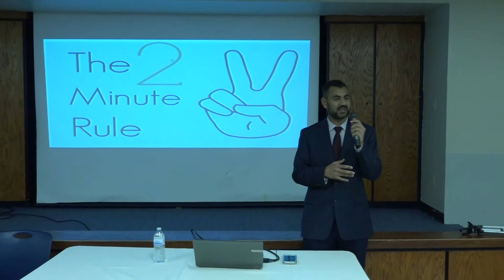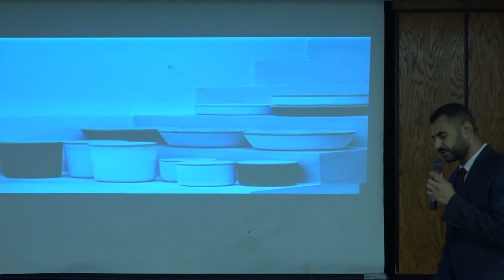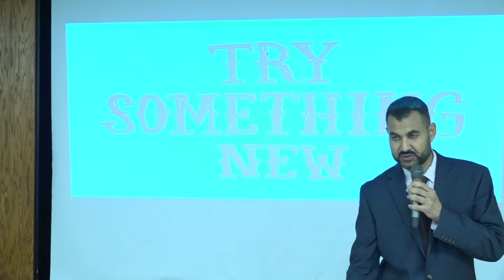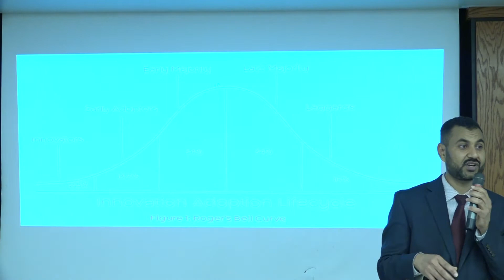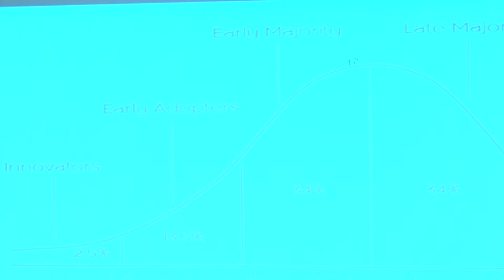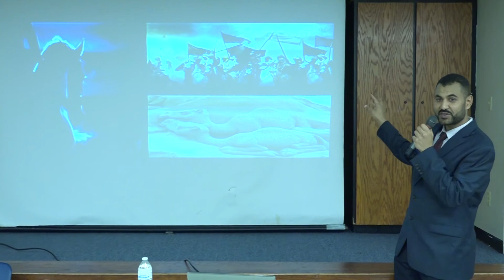Men and Womwen around the prophet S How to think like Khalid ibn al Walid and win the battle of li